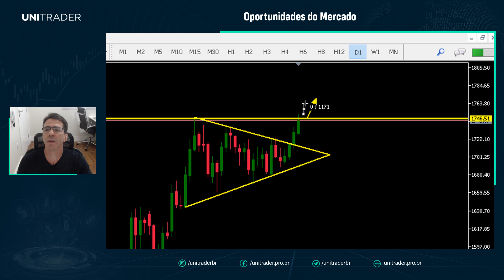Expectativa de Alta no Ouro [Oportunidades do Mercado 18/05/2020]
▪ Análise completa do GOLD para a Semana de 18/05/2020
📺 Se você gostou deste conteúdo, ajude a crescer o nosso canal
🛠 UniTrader Tech - Soluções Inovadoras para Traders e Investidores - Ferramentas para facilitar a vida do Trader
Através da UniTrader, eu (Alexandre Castro - Day Trader desde 2002) compartilho conteúdo gratuito de qualidade para quem se interessa por trading e quer aprender a construir resultados consistentes no Mercado Financeiro.
No Brasil eu opero principalmente o Mini Índice e Mini Dólar, no Mercado Internacional venho operando (desde 2008) Ações, Futuros, CFDs e FOREX como você pode ver nas centenas de vídeos de análises e operações publicados neste canal nos últimos anos 👉 Bitly playlist Análises
Vale a pena acompanhar os nossos canais porque neles eu busco ensinar do jeito mais simples possível o que realmente faz a diferença para ser um trader lucrativo, para que você aplique esse conhecimento no seu dia a dia e aprenda a lucrar também no mercado financeiro.
Qualquer dúvida sobre o conteúdo, é só comentar aqui abaixo!